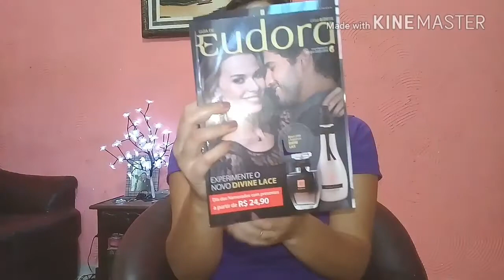Primeiro pedido Eudora Episódio 5/18